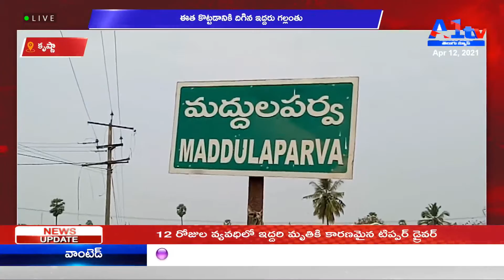కృష్ణా ఈత కొట్టడానికి దిగిన ఇద్దరు గల్లంతు || A1 TV TELUGU